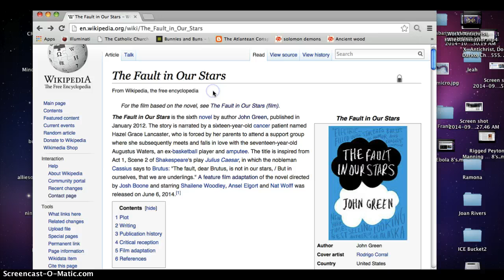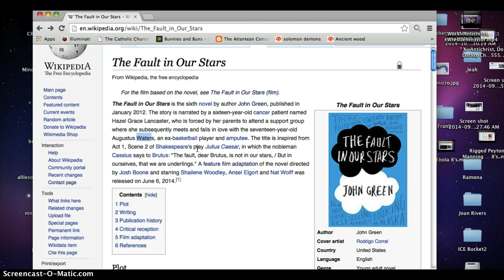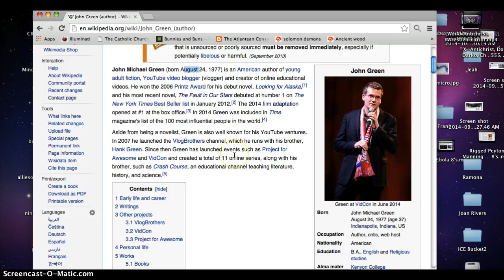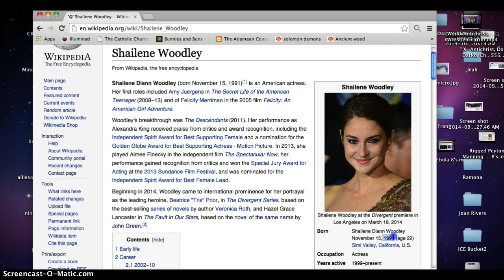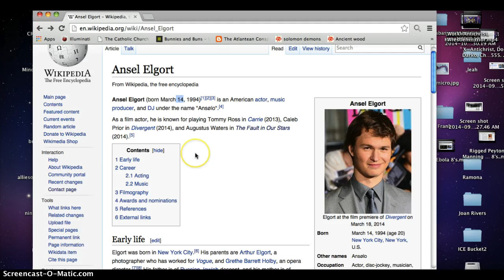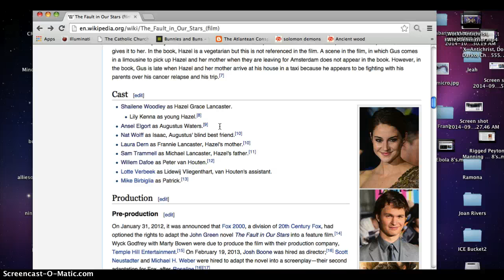The Fault in Our Stars 66, 88, Willem Dafoe, 555